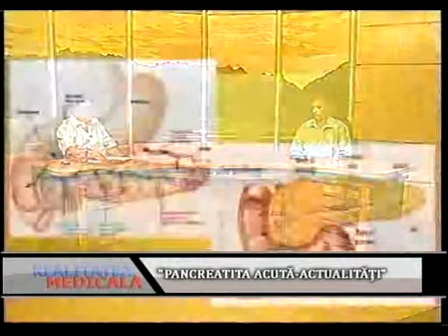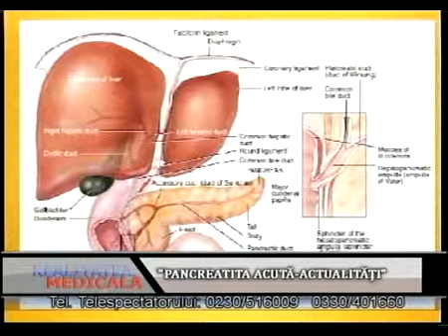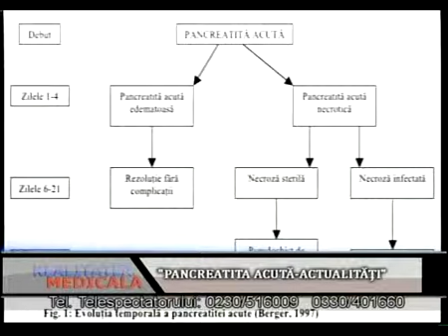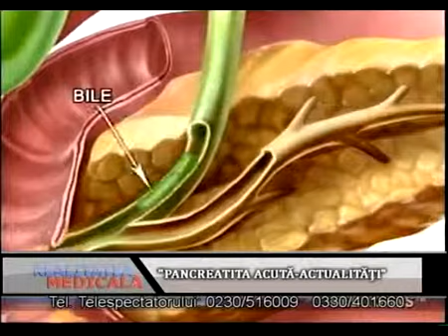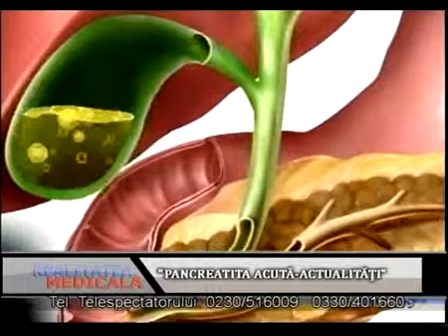Realitatea Medicala 5 Iunie 2013